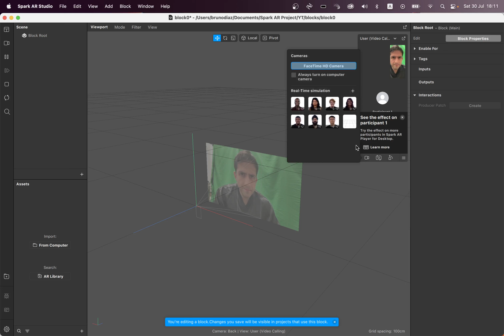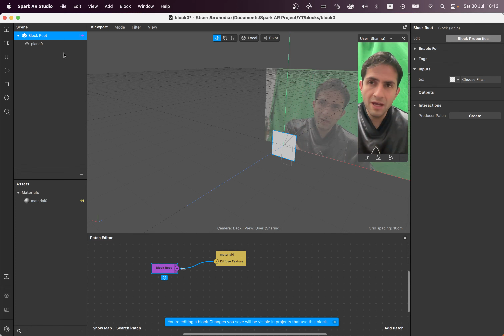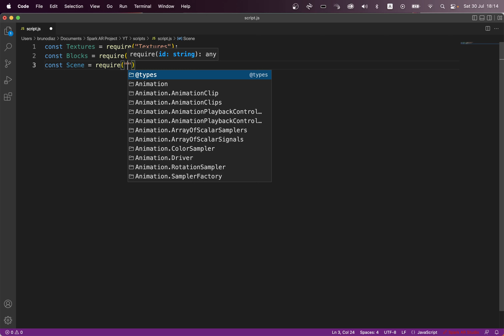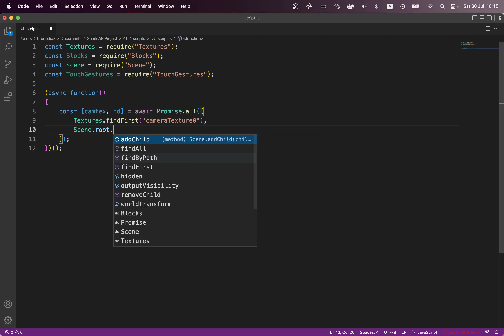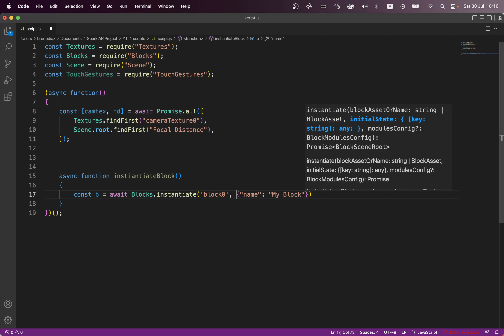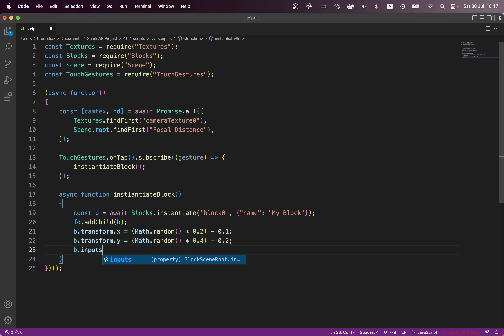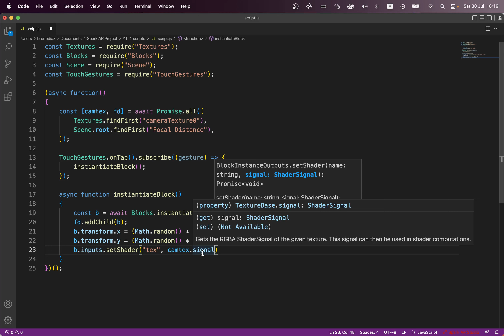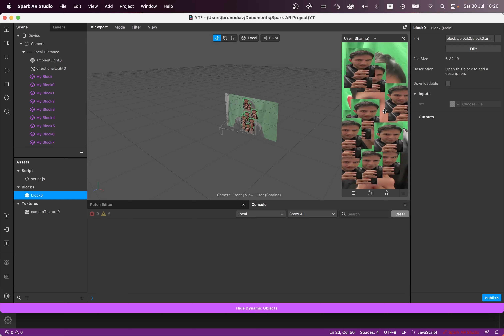Programación en Spark AR 22: Blocks Textures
En este video mandaremos la información del shader de las texturas a instancias de bloques dinamicos

0:00 Introducción
0:15 Creación del bloque
2:13 Instancia por taps
5:57 Posicionamiento aleatorio
6:44 Asignar textura a bloque
8:35 Recordatorio
9:20 Despedida